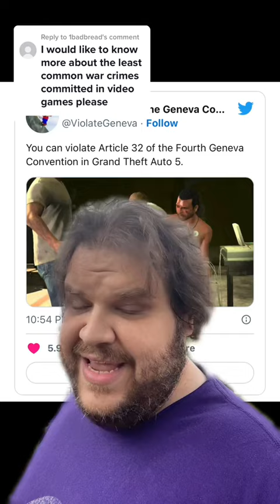least common video game war crimes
*this video was originally posted to tiktok in April 2023